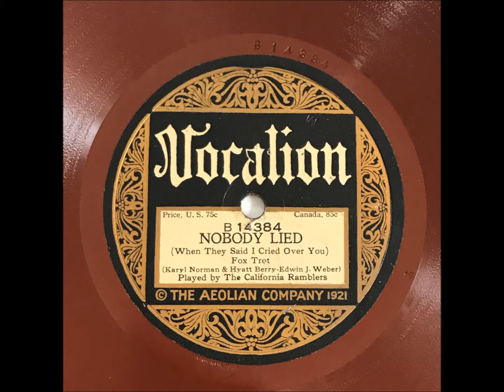The California Ramblers - Nobody Lied (1922)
RED WAX OF VOCALION
Vocalion Records
Instrumental